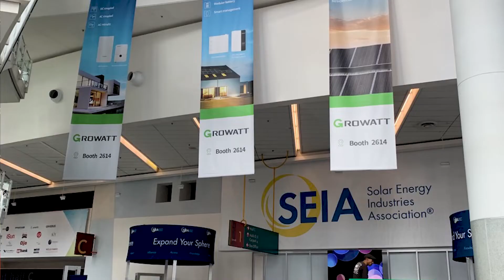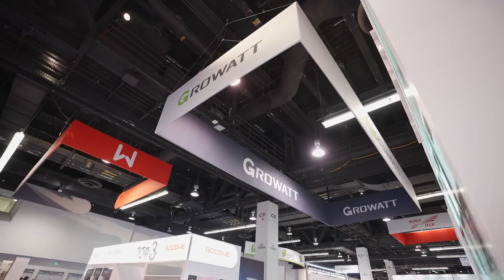RE+ 2022: Growatt Highlighting Energy Storage Solutions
Such a pleasure to attend the RE+ 2022 event! Some glimpses from the exhibition. Growatt team had been busy chatting with visitors who share the same vision of green energy as we do and presenting what energy storage solutions Growatt offers. Thank you for all the instructive conversations and your support during the exhibition!